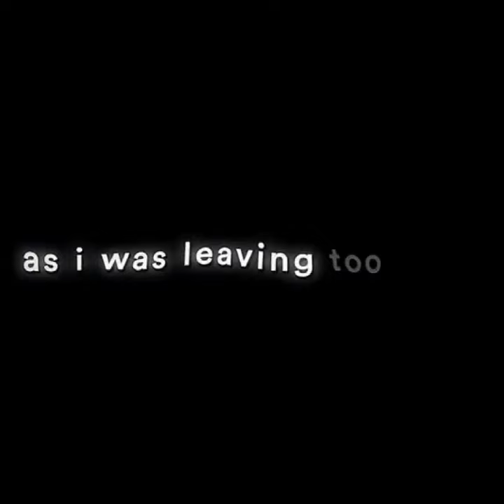December 19, 2023